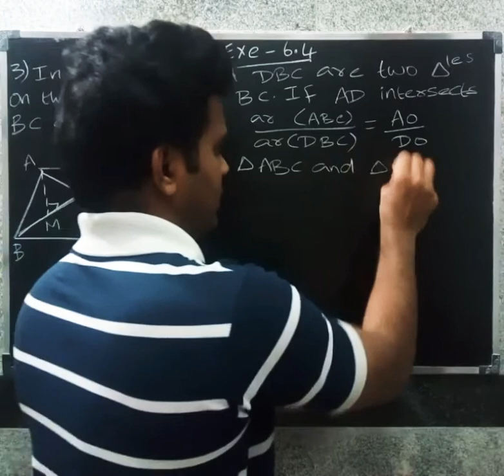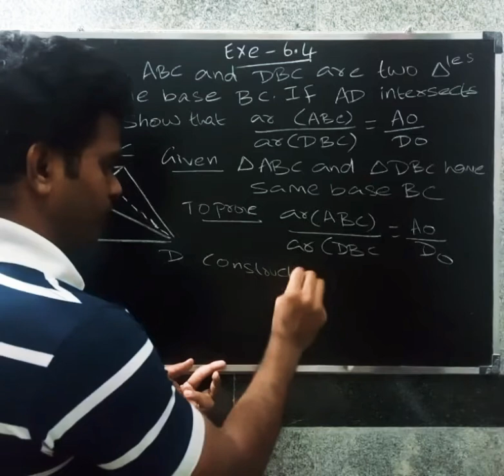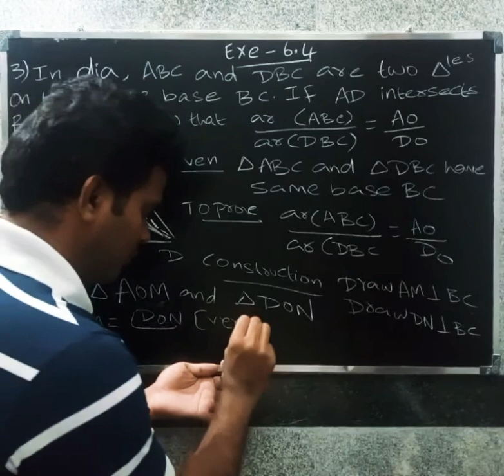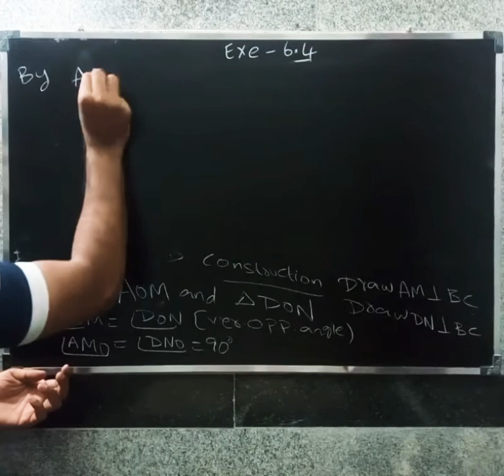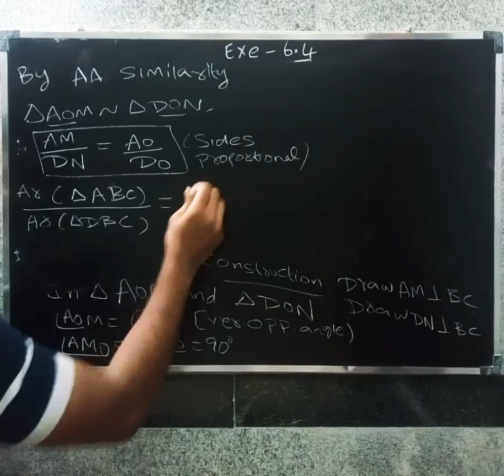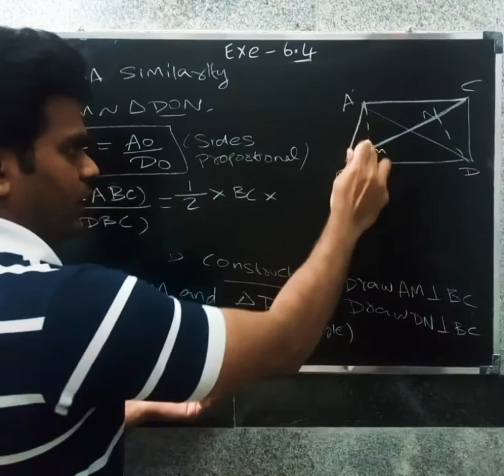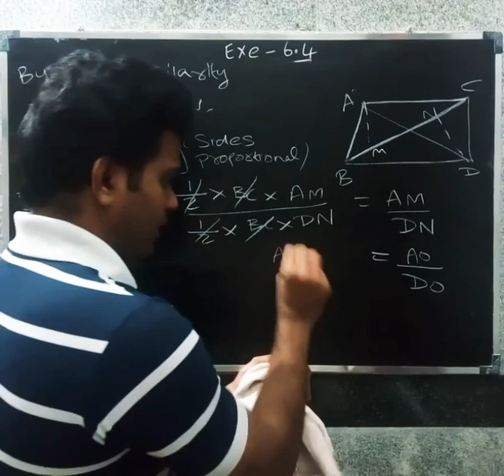CBSE CLASS 10 MATHS IN TAMIL | CHAPTER-6 | TRIANGLES | Exe - 6.4 | Q.no ( 3 )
FOR 9TH , 10th  , 11th and 12th ONLINE CLASSES GOING ON FOR ALL SUBJECTS :